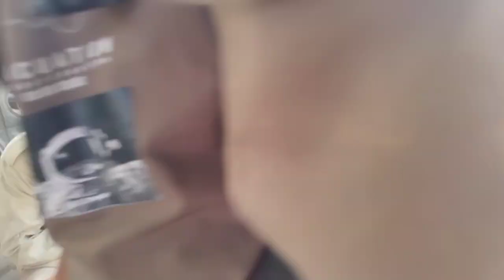Nagari ngonten di Kota Lama Semarang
Hallo, akhir-akhir ini banyak sekali hal baik dan hal buruk terjadi dengan tiba-tiba. Hidup bukanlah sekedar haha hihi, ketawa hingga lepas dan lupa waktu, tapi hidup itu untuk tumbuh menjadi akar kuat yang sanggup menahan badai.